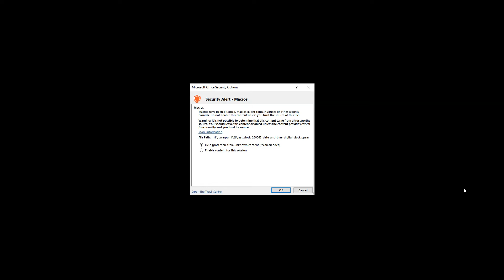MatsClock 260063 - Free Digital Clock for PowerPoint Presentation Slides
This Video is a few seconds screen capture of MatsClock 260063 which displays Date and Time on a Wall making it a Digital Wall Clock designed purely in PowerPoint.

Download MatsClock 260063 Digital Clock for Free. You can Use it absolutely Free for Your PowerPoint Presentations.

All MatsClock Digital Clocks are being provided absolutely free for download, use and you may even share these digital clocks with anyone without any modification. You can download many more such free digital clocks

Download this Free Digital Clock MatsClock PowerPoint Presentation PPT file to display time in a digital format to add a professional touch to your Presentations.

Displaying MatsClock 260063 will surely Earn you respect from your audience, even before you start your PowerPoint Presentation. Keep your audience mesmerized.